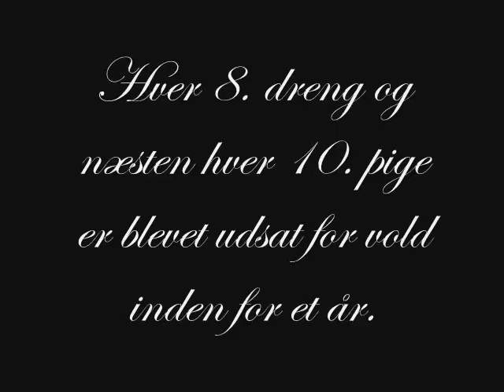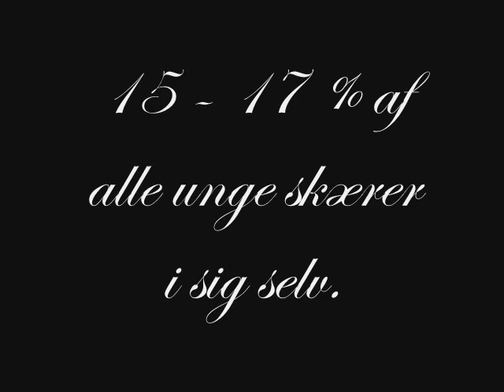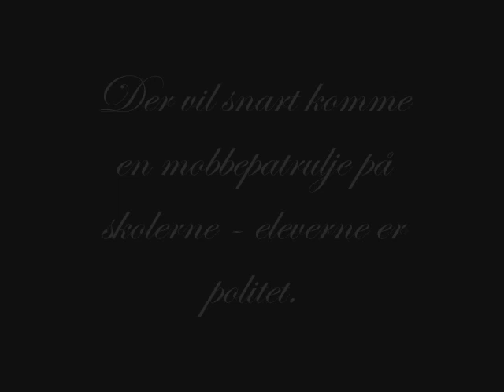Mobning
En lille film om mobning